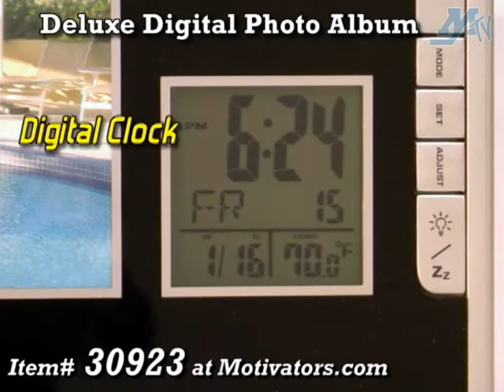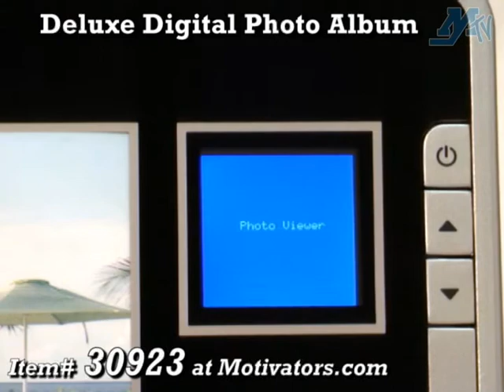Deluxe Digital Photo Album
The deluxe digital photo album is the perfect corporate gift for your valued clients and employees this holiday season. It features a clock with a date and time display as well as a large photo frame.